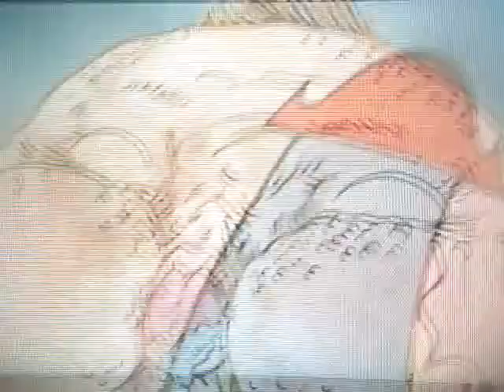flapjack your beauteous better